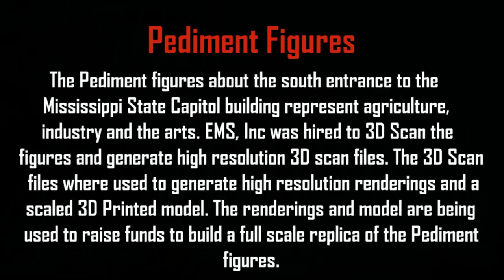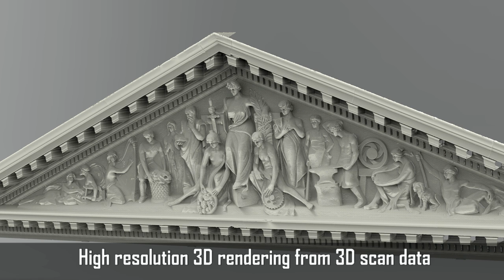3D Scanning of Pediment Figures by EMS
The Pediment figures about the south entrance to the Mississippi State Capitol building represent agriculture, industry and the arts. EMS , Inc was hired to 3D Scan the figures and generate high resolution 3D scan files. The 3D Scan files where used to generate high resolution renderings and a scaled 3D Printed model. The renderings and model are being used to raise funds to build a full scale replica of the Pediment figures.